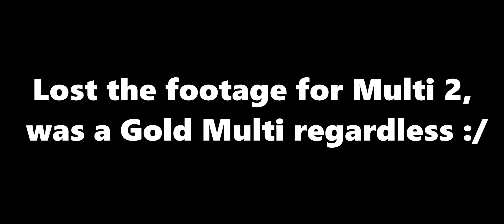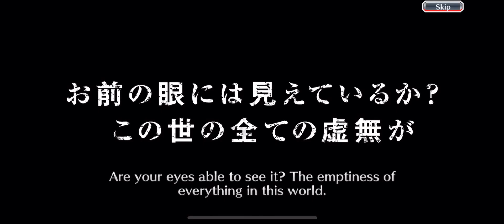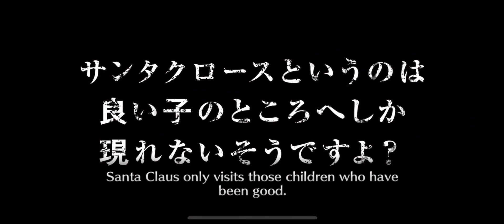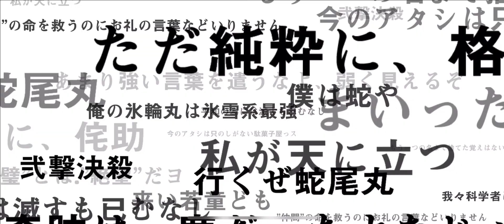Bleach Brave Souls: 4th Anniversary Summons! - Free Multis/Choose Your 6 Star/Summon Tickets!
A compilation of my free summons we've gotten this 4th Anniversary!